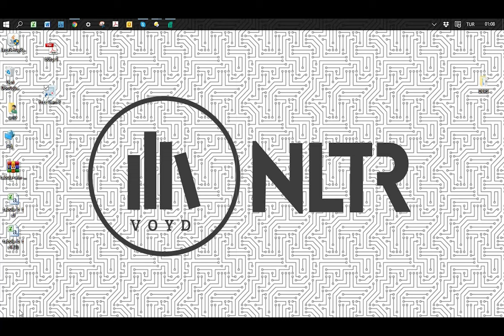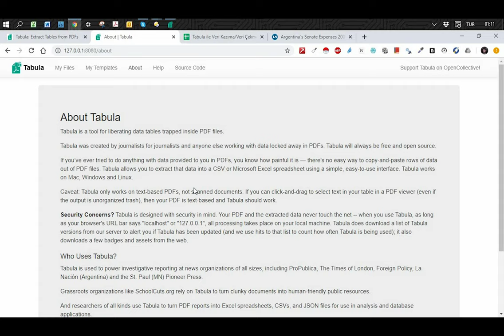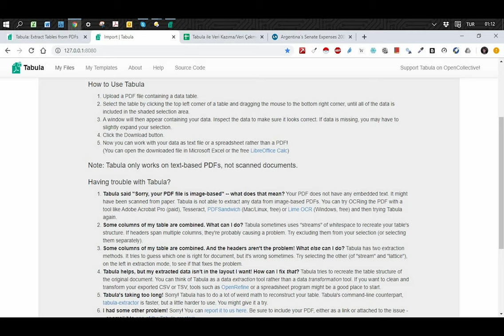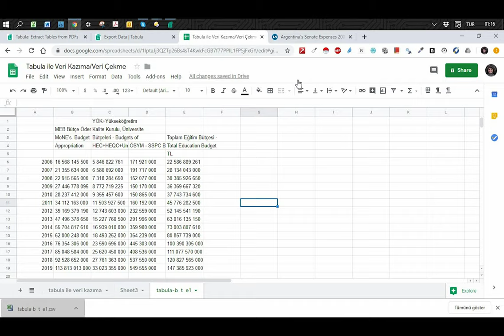#3 Tabula ile PDF dosyalarından veri kazıma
Modül 1: Veri Kazıma
Bu bölümde eğitmen Pınar Dağ açık kaynak yazılım olan Tabula ile PDF dosyalarından nasıl veri kazınacağını anlatıyor.